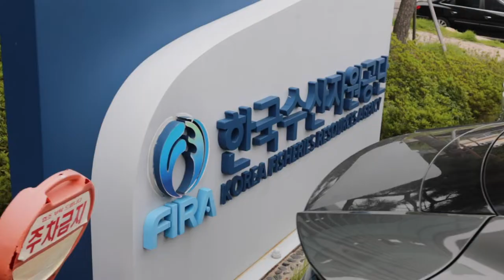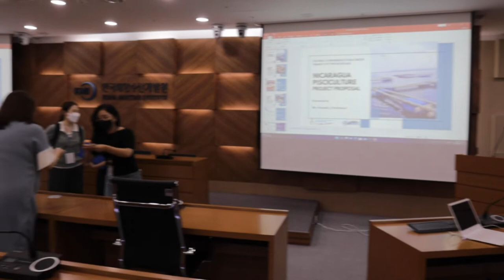TRIP TO BUSAN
A day in a trip to Busan, South Korea from Tanzania.